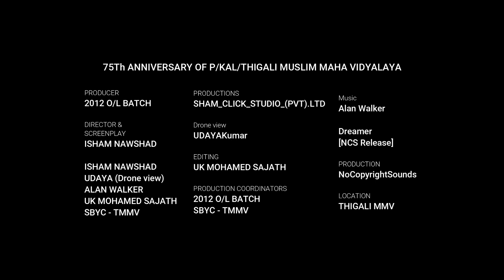75Th- P/KAL/THIGALI MMV MASHUP | 2022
TITLE                 :  75Th ANNIVERSARY OF P/KAL/THIGALI MUSLIM MAHA VIDYALAYA
PRODUCTION                 :  SHAM_CLICK_STUDIO_(PVT).LTD
PRESENT                         :  2012 O/L BATCH
DIRECTOR & SCREENPLAY: ISHAM NAWSHAD
CINEMATOGRAPHY       :  ISHAM NAWSHAD
                                           :  UDAYA (Drone view)
EDITING                           :  UK MOHAMED SAJATH
ORGANIZED BY               : SBYC - TMMV

SHAM_CLICK_STUDIO is SHAM_CLICK_STUDIO[PVT]LTD ’s OTT Platform with over 10M+ Viewers Tamil, and a library of upcoming Productions, Music Videos, and other exclusives.
Sham_Click_Studio Ettalai Srilanka
©️Sham_click_studio_2022/pu/Tmmv